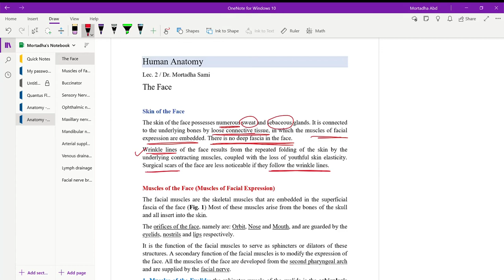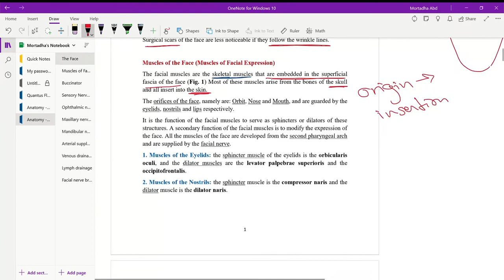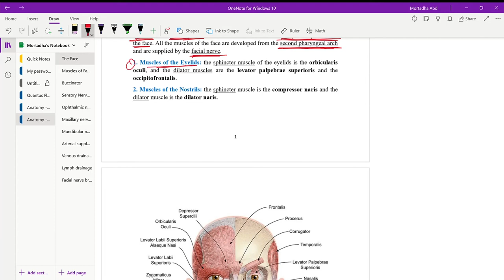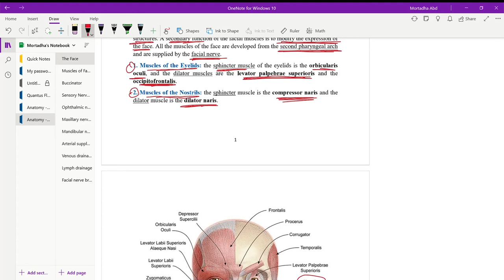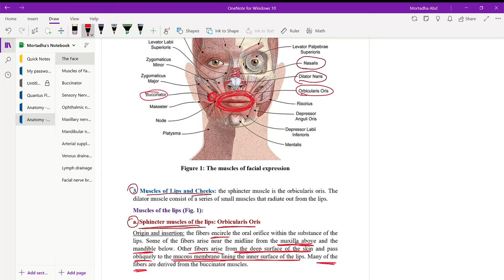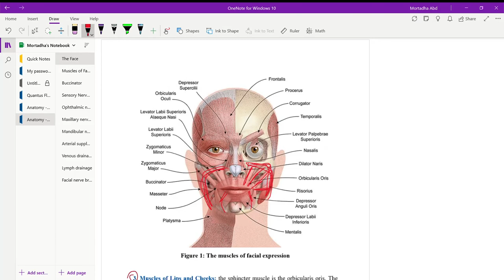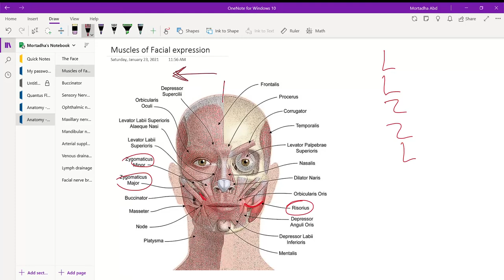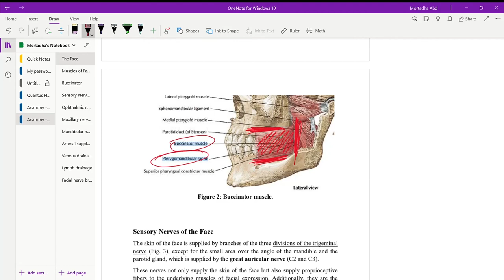GR2 - Lec 2 - The Face - Part 1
Human Anatomy - The Face part 1 of  3
for the UGY-2 students of dentistry college